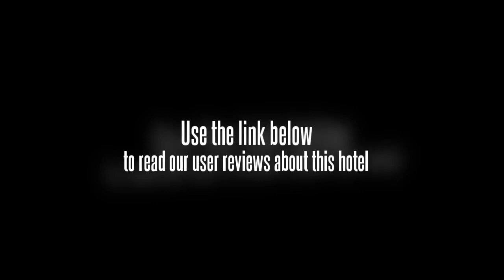Garden View Hotel Nathdwara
Location.
Hotel Garden View is located in Nathdwara, close to Nathdwara Temple and Nagda. Regional points of interest also include Haldighati Museum and Rajsamand Lake.

Hotel Features.
Hotel Garden View features a restaurant. Room service is available. High-speed (wired) Internet access (surcharge) is available in public areas. The property offers a roundtrip airport shuttle (surcharge). Additional property amenities include multilingual staff and laundry facilities.

Guestrooms.
All guestrooms at Hotel Garden View feature complimentary bottled water. Bathrooms feature shower/tub combinations. Wired high-speed Internet access is available for a surcharge.